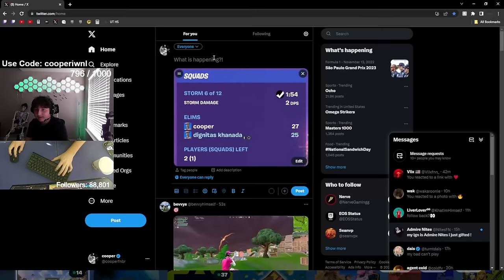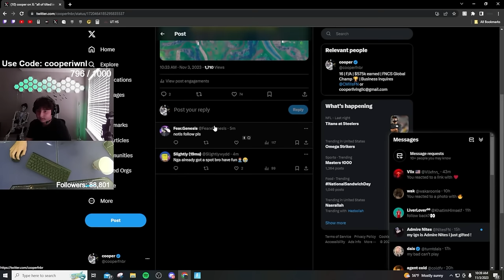Cooper Breaks *WORLD RECORD KILLS* in OG Fortnite (52 Bombs)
Fortnite Streamers!